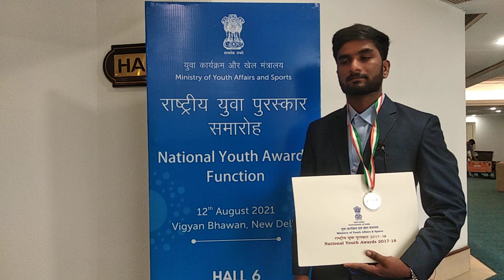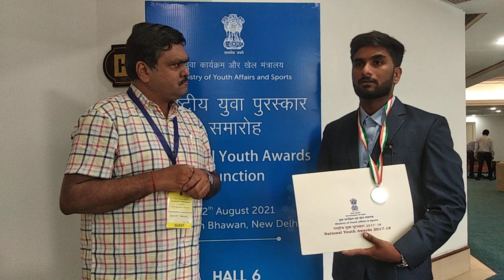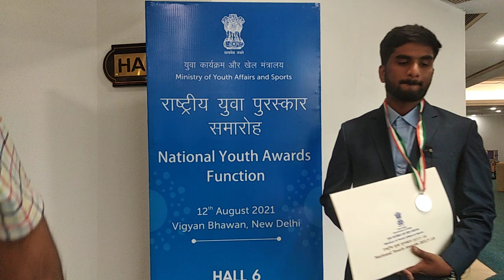youth awards 12 8 21